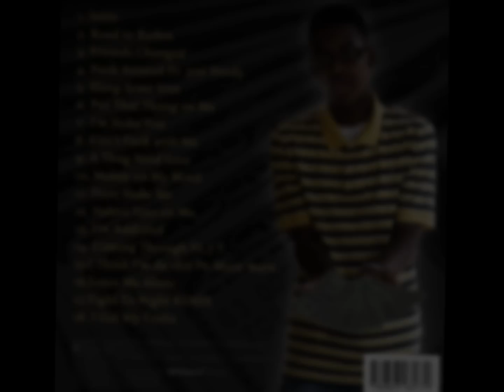3. Friends changed(Road to riches the mixtape by Gee Money)